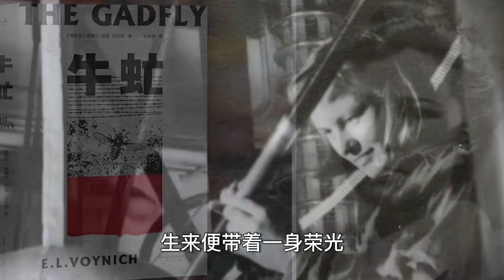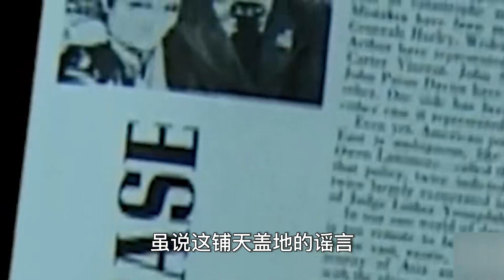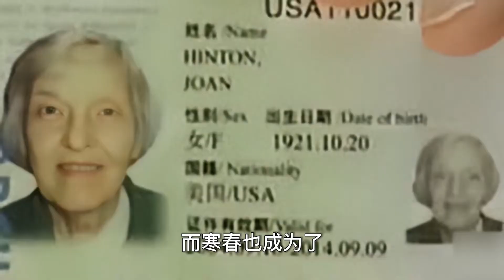27歲前為美造核彈，27歲后卻甘愿為中國放牛！中國首位綠卡外國人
27歲前為美造核彈，27歲后卻甘愿為中國放牛！中國首位綠卡外國人